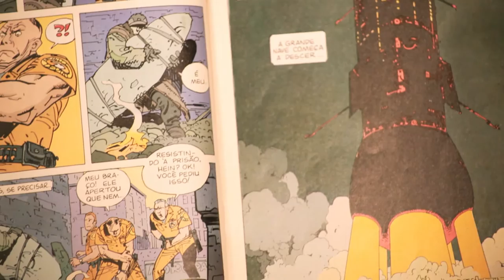[Arcade] Surfista Prateado + Spore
Matheos Schnyder após tentar passar de semestre na faculdade, volta com um vídeo incrível sobre o grande Surfista Prateado de Stan Lee e Moebius lançado pela Marvel. O vídeo também fala sobre o jogo Spore de 2008, criado pela Maxis e lançado pela EA.